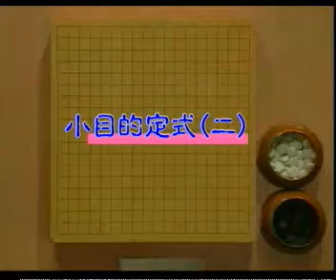【围棋定式与官子】2 小目的定式B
围棋起源于中国古代，是世界最古老的棋类运动之一。推测起源时间为大约公元前6世纪。